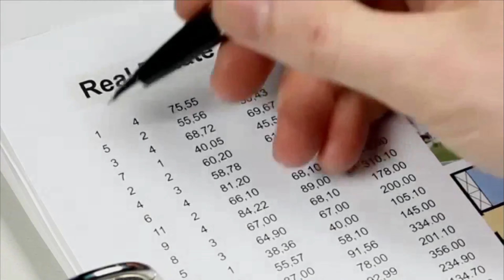How To Bid For A House?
How can you make your offer stand out so you win the house of your dreams in this tight real estate market? We want to share a few tips.

Before we dive in, let’s talk about the state of the real estate market. Typically the seller will put a price on their house, usually a little higher than they are hoping to get. How To Bid For A House? a buyer can then come in and negotiate the price. That’s what happens in a typical market.

That is not the case in the current market (May 2021). What we are seeing now is sellers pricing their house as high as they possibly can. For buyers, this means looking at the list price as your starting bid. You need to be prepared to go over the list price or use some of our tips, in this market.

For buyers, there are several things you can do to get your offer to catch the seller's interest including paying more than an appraisal, waiving the appraisal, waiving finance contingencies, and waiving the home inspection.

But there are other things that can help your offer stand out including offering to pay the title insurance, which is usually paid for by the seller. This would help the seller's bottom line and could make your offer more lucrative to sellers and that's one good example of How To Bid For A House.

How To Bid For A House? Another tip is if your max budget is $350K you should look at houses at $325K so you have some wiggle room to negotiate with the sellers. If you start at the top of your budget you’ll be capped out and won’t be able to negotiate, which will leave you frustrated.

Our team is familiar with the real estate market here in Tampa Bay and wants to put our years of experience to work for you. If you are looking to buy or sell it would be our privilege to help you. Call today!

Tim & Lisa Carroll, Realtors
Team TLC
Ranked in the "Top 100" of over 7,000 Agents
Mihara & Associates Inc
2440 Land O' Lakes Boulevard

📆 Want to schedule a FREE 1-on-1 call with our team?
🏡 Interested in relocating to Tampa Bay?
💻Want to search for homes for sale in Tampa Bay?
👨‍👩‍👦 Join our Facebook page for current homes for sale in the area, blogs on things to do and neighborhood guides
💼Want to join our team? Learn more about Team TLC and being a real estate agent